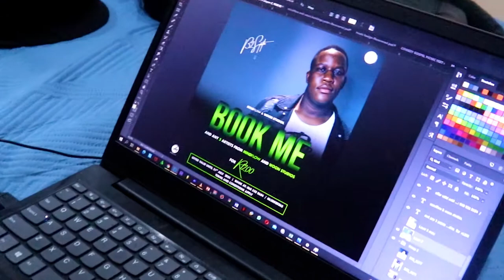Lighters Up - Documentary [Part 1]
MindFlow & Woon Studios Road To Lighters Up...

B2Synth | Mvxo53 | ThatBoyZeze | TshiDaMagg | THEONLYJIMMY | Queezey T | ITSGODSGRACE | Varnie | Pharvoh

The first official Single & Music Video for Day Ones is Now Available on this channel.